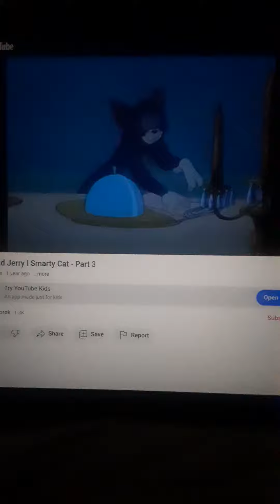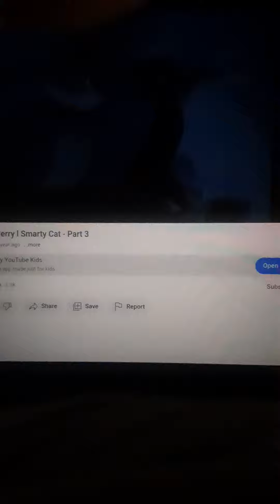Tom & Jerry Movie Time 3